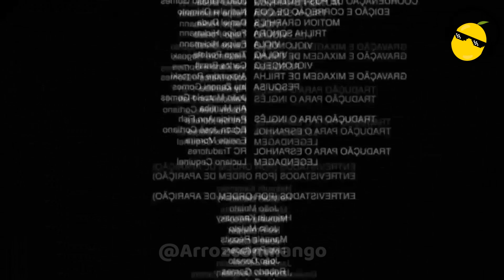Puse a prueba mi máquina del placer